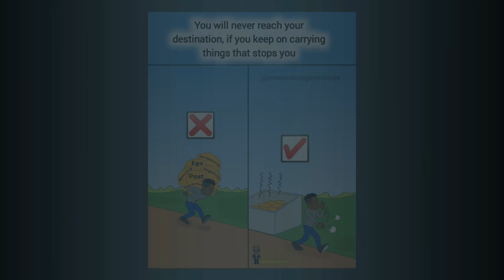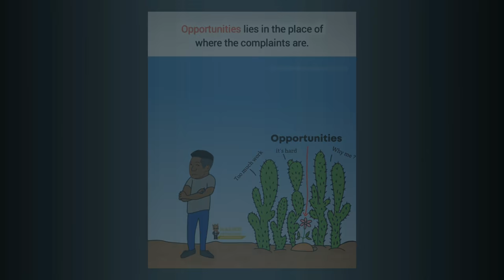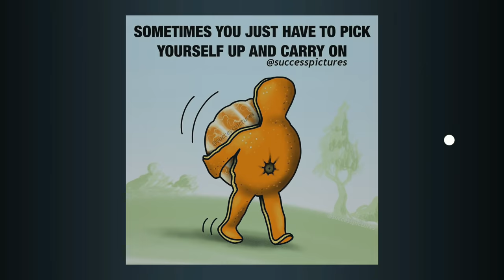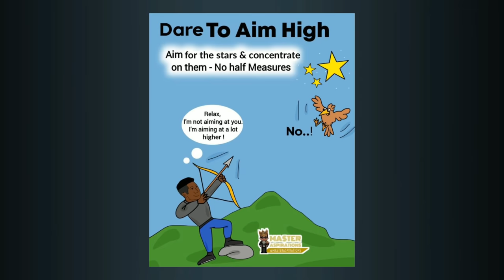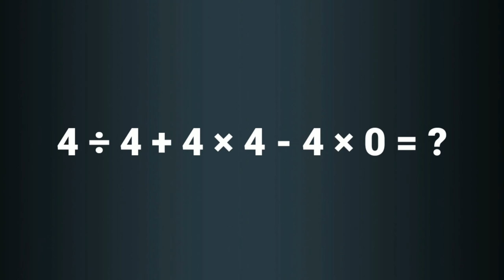Top 50 Motivational Pictures with Deep Meaning | One Picture Million Words Motivation Part 8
Top Motivational Pictures with Deep Meaning | One Picture Million Words Motivation Part 8

Pictures source: @successpictures, Internet [Unknown]
Note ▶
✔ Credits of the images and music used in this video do not go to mine that goes to their respected owners. Once I receive your message and I believe that you are the proper owner of this content. Then I will discuss it with you and take the action you say.